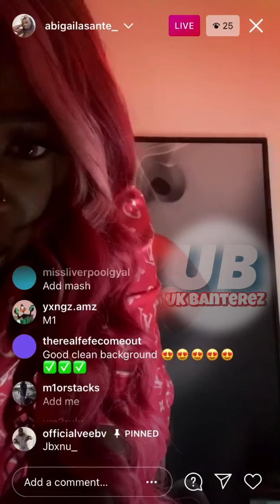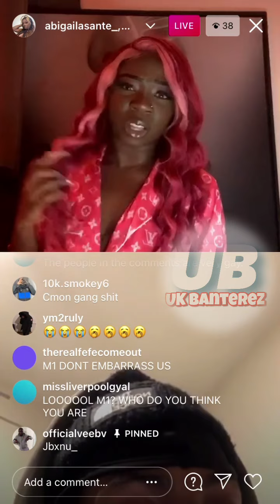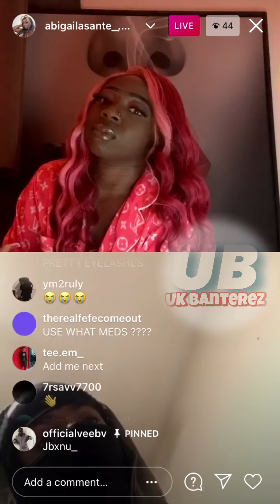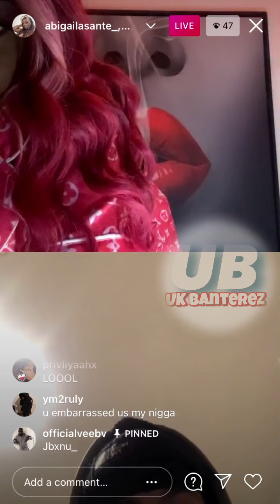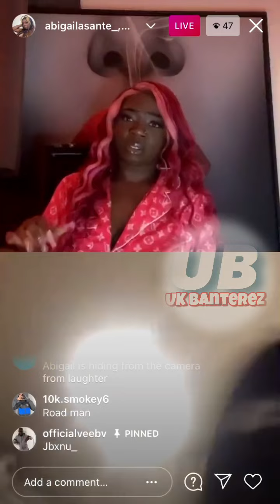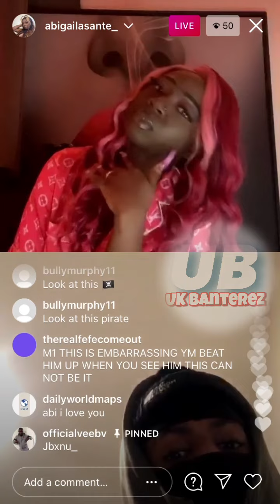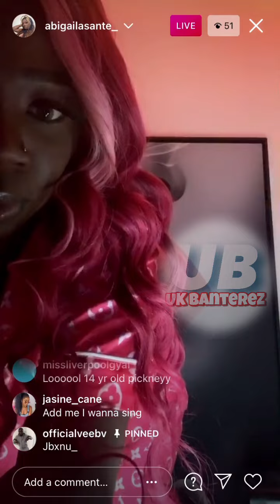ABIGAIL ASANTE gets DEFENSIVE with 14 year old RAPPER (M1) on Live TALENT SHOW😬